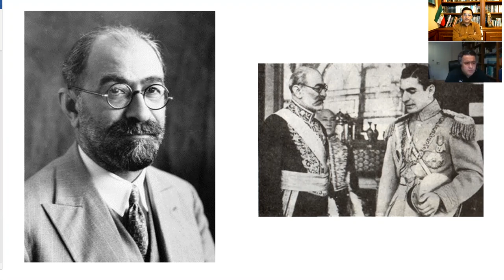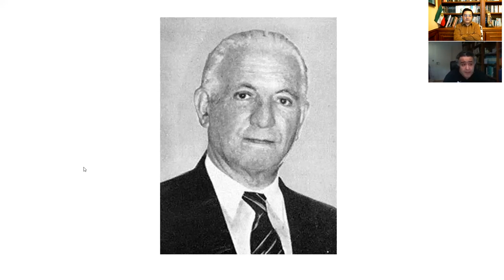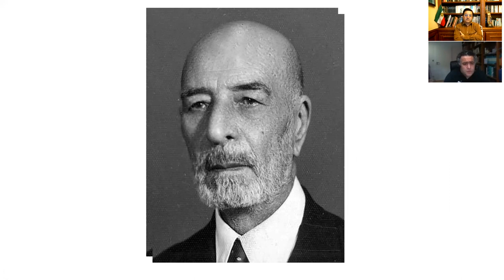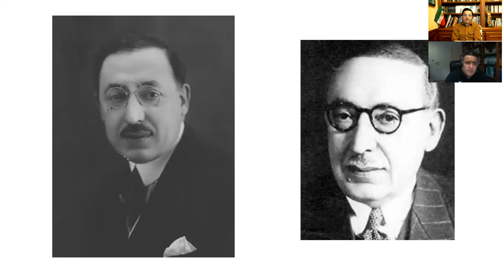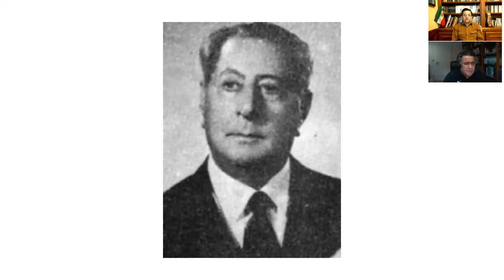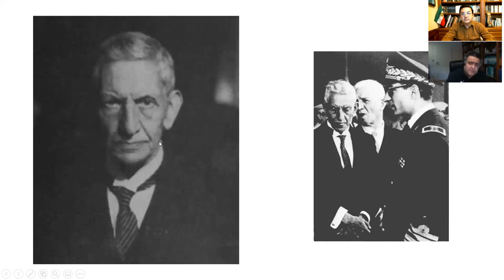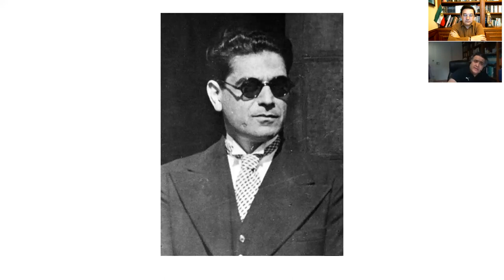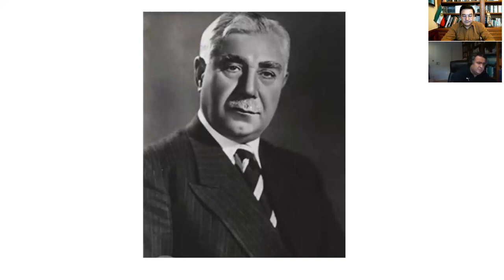بررسی تاریخ معاصر ایران بر پایه تحلیل فرهنگی توضیحی جنبش رنسانس ایرانی بخش هفده